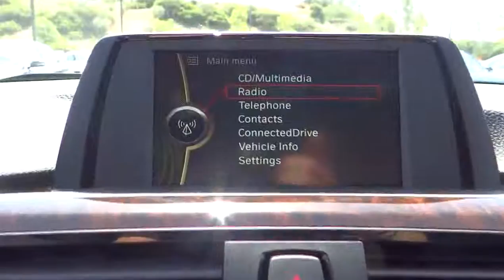2014 BMW 3 Series San Diego Oceanside Vista Escondido Encinitas 103135